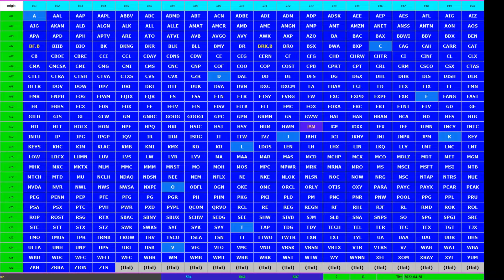[BiDIF - 005] - S&P 500 Constituents of 2022 April visualised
(est. max. fault tolerance 0.1 %)